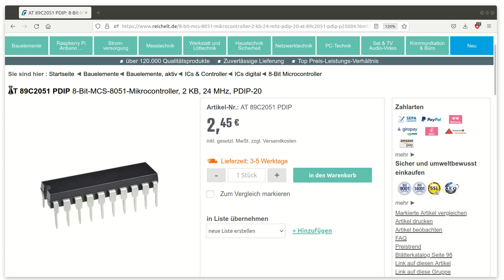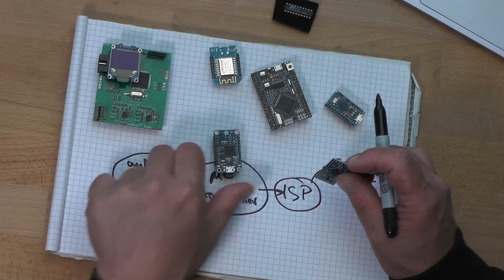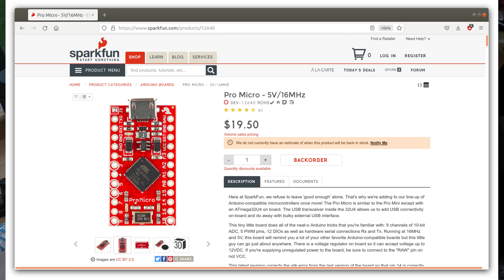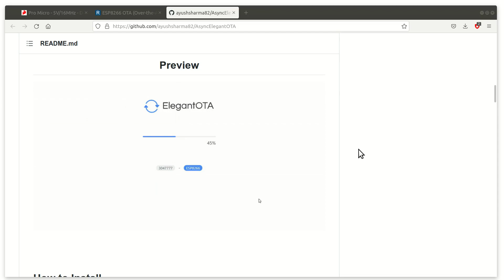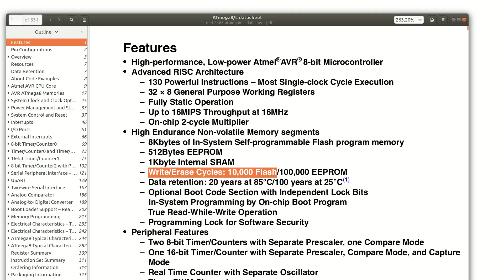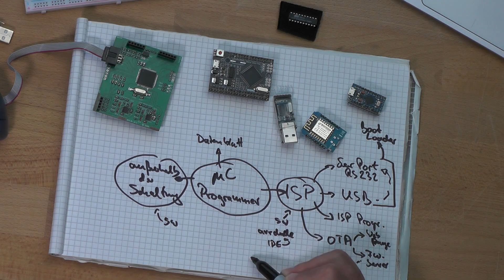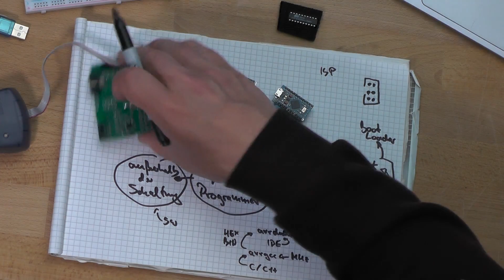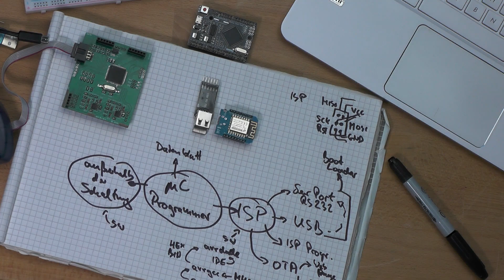6 Wege: Microcontroller Programmieren erklärt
Eigentlich gibt's nur 2 - aber ich zeige Euch 6. Schreibt mir in die Kommentare, wenn ihr noch andere Wege kennt!

Kleine Korrektur: Für ISP Programmer ist das "self-programmable" natürlich nicht relevant.

Ich teile hier meine Tricks, meine Meinung und meine Erfahrungen - Gute wie Schlechte. Nachmachen, nachbauen, nachkaufen bitte immer auf eigenes Risiko. Ich übernehme keine Haftung. Egal wobei: Bitte IMMER aller Sicherheitsvorschriften beachten.